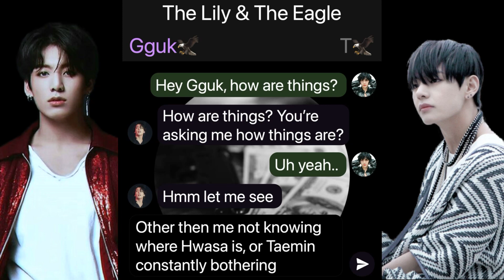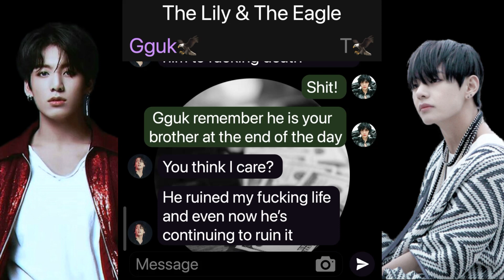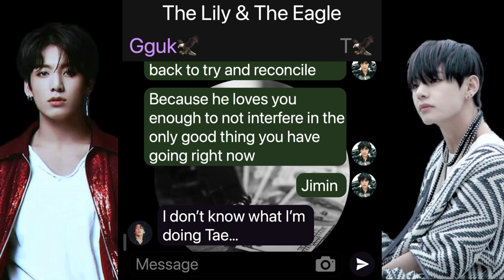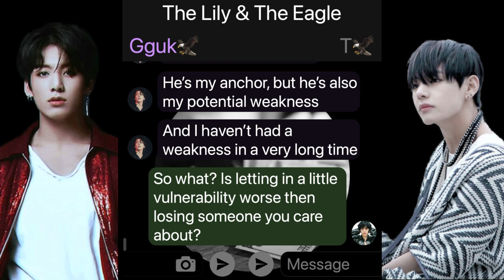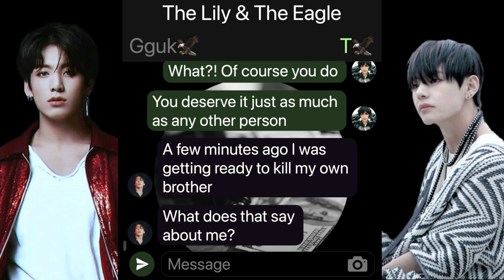The Lily & The Eagle | Jikook/Kookmin Textstory | #34 | “Care”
I hope the day is treating you well!
Now as always, stay safe and stay healthy 🌺💜

The songs I used:
Both Songs: